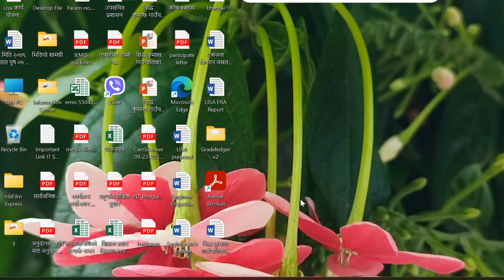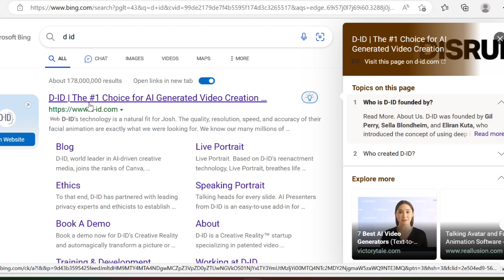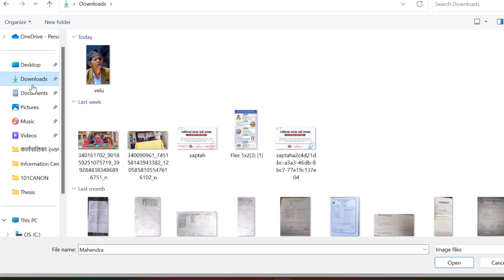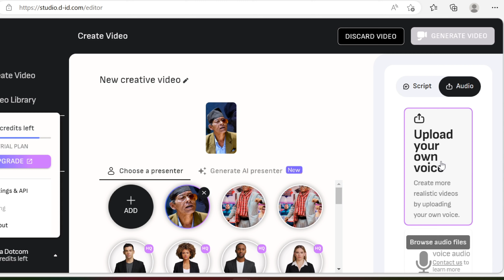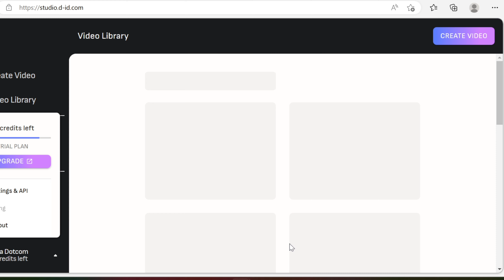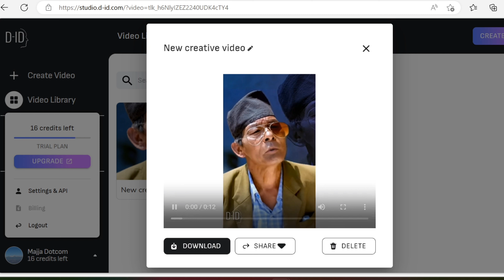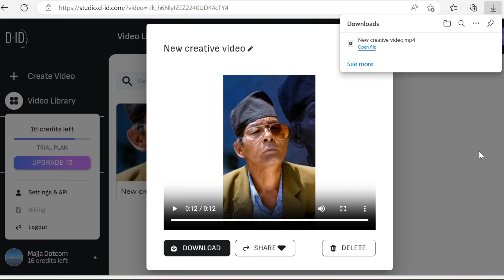फोटोबाट बोल्ने भिडियो कसरी बनाउने ? हेर्नुहोस् सजिलो तरिका || How to make photo speak Video Easy Way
सामाजिक सञ्जालमा भाइरल भएको फोटो बोल्ने भिडियो बनाउने सजिलो तरिका यस भिडियोमा समेटिएको छ ।
-IT SANSAR

© All rights for this video is reserved by IT SANSAR. Unauthorized downloading and duplicating on YouTube channel and any other media platform is STRICTLY PROHIBITED and will lead to punitive measures but embedding to websites and  sharing link in social media is encouraged.

"IT SANSAR"
This channel includes information about use of recent technology.